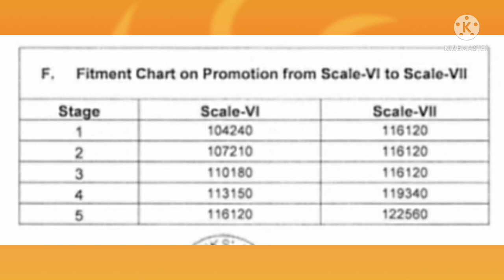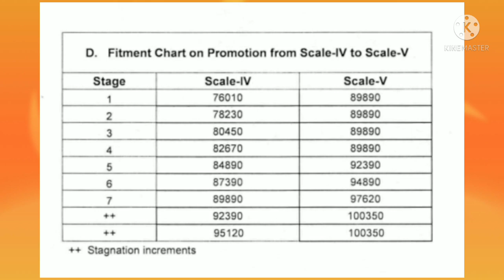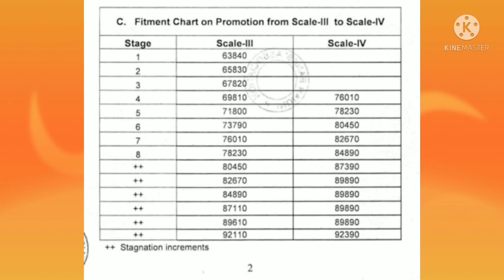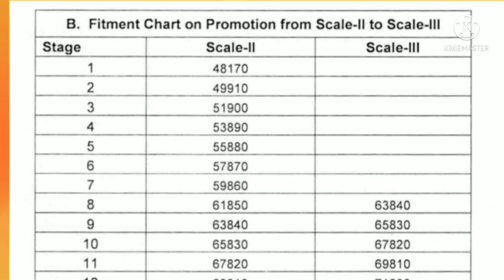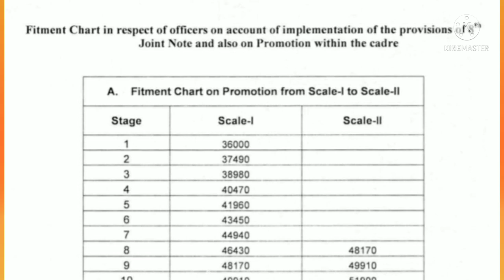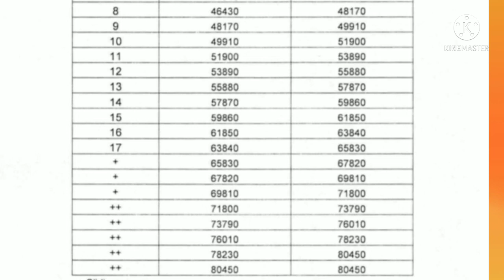Bank Officers Salary Fitment Chart on Promotion to Next Scale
11th Bipartite Settlement Bank Officers Fitment Chart on Promotion to Next Scale
11th Bipartite Settlement Fitment Chart  Officer
 officer Fitment Formula by IBA under 11th Bipartite Settlement
Must Watch Video For All Bankers :

5 days banking update
bank employees news
12 th bipartite settlement salary
12th bipartite settlement latest news
officer salary in 12th bipartite settlement
officer pay  salary in 12th bipartite settlement
salary increase in bank on promotion